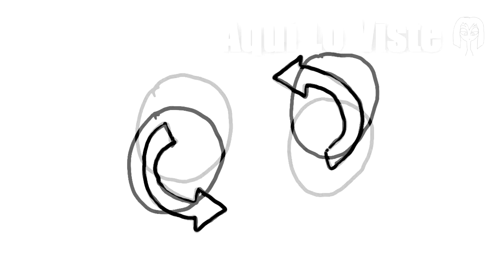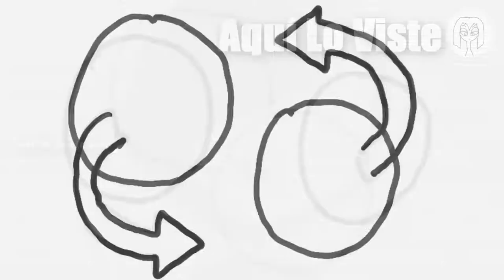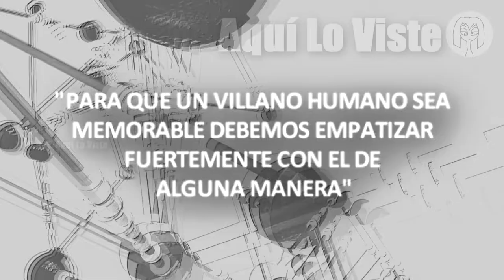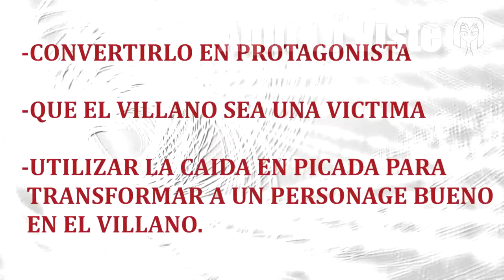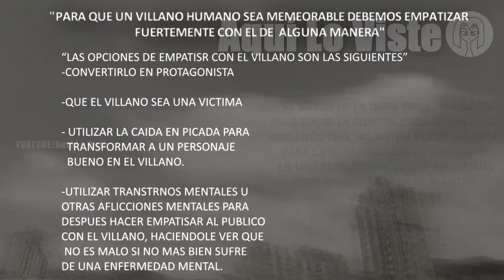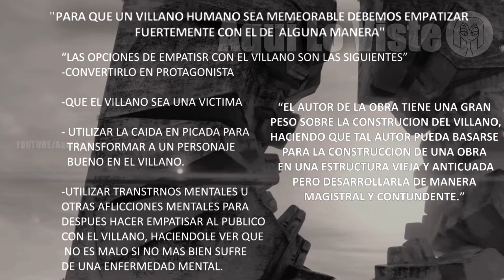🛡️Un Villano Memorable |Criticas De Películas